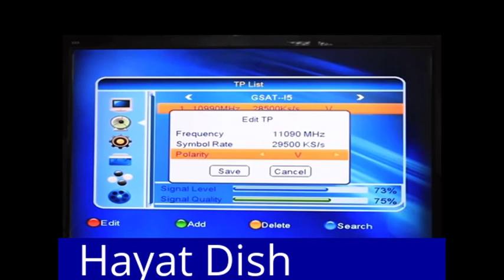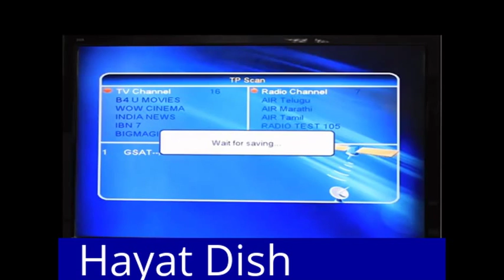DD FREE DISH SETTING DD Direct Migration, Signal सैट कैसे करें ? FTA CHANNELS 93.5E / 95E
DD Free Dish to GSAT 93.5
#66.0°E,
#66.0°E,
#68.5°E,
Intelsat7​​​/10,
#72.1°E,
Insat​​​ 3C,
ABS​​​ 1,
Express​​​ AM2,
Insat3A​​​/4b,
#100​​​.5°E,

Tag-
1.DD free dish
2.DD free dish new channels list 2021
3.DD free dish mein paid channel kaise chalaye
4.DD free dish paid channels setting
5.dd free dish 40th e auction
6.dd free dish new channel
7.dd free dish upcoming tv channel
8.dd free dish today
9.dd free dish new channel
10.dd free dish today news
11.DD FREE DISH CHANNEL LIST
12.FREE DISH
13.FTA CHANNEL LIST
14.dd free dish
15.dd free dish latest news today
16.dd free dish today news
17.dd free dish breaking news today
18.dish news
19.dd free dish new update
20 dd free dish news
21.dth free dish
22.dd free dish new channels 2021 today
23.dd free dish new channel
24.dd free dish new channels news
25.dd free dish new channels 2021
26.dd free dish update today
27. asiasat7 channel list
28. Chinasat Channel List
29. Bangabandu Channel List
30. paksat channel list
31. INSAT4A channel list
32. INSAT4B Channel list
33. Intelsat20 channel list
34. Thaicom channel list
35. Afghansat Channel List
36. Al Yah1 52.5
37. Saudi 100.5

Coverage of KU Band Satellites in India

4.0°E - Eurobird 4A KU beam wide ( Gujrat, delhi J&K,Rajastan ONLY. not in south india)
15.8°E - Eurobird 16 Ku-wide beam ( delhi,J&K,Rajastan ONLY)
25.5°E - Eurobird 2 KU beam fixed ( up to karnataka & andhrapradesh ONLY )
26.0°E - Badr 5 central asia Ku beam( up to maharashtra ONLY )
36.0°E - Eutelsat W7 eurasia ku beam( up to some parts of gujrat, Delhi ONLY)
40.0°E - Express AM1 indiabeam ( whole india) ( no channels )
42.0°E - turksat 2A steerable beam s2 ( whole india )
45.0°E - Intelsat 12 india beam ( whole india ) ( home DTH , Dilog DTH)
53.0°E - Express AM22 ( S1 beam only )( up to gujarat , delhi ONLY )
57.0°E - NSS 12 south asia beam ( whole india )
60.0°E - Intelsat 904 spot beam only ( J&K ONLY )
64.2°E - Intelsat 906 Spot2 beam only ( whole india ) ( Dish nepal )
68.5°E - Intelsat 7/10 ( India beam,India & NE Asia beam ) ( whole india ) ( no channels )
70.5°E - Eutelsat W5 fixed wide beam ( whole india expect some parts of kerala & tamilnadu )
72.1°E - Intelsat 706 spot 1 beam ( ONLY south india ) ( no channels )
74.0°E - Edusat ( no channels )
74.0°E - Insat 4CR KU band india ( whole india ) ( Airtel DTH )
75.0°E - Eutelsat W75, North wide beam ( J&K, Delhi, Westbengal only )
75.0°E - ABS 1 , ( North beam up to delhi , South beam whole india )
76.5°E - Apstar 2R ku beam ( J&K delhi , utterpradesh , west bengal only )
80.0°E - Express AM2 ku low ( J&K ONLY )
830°E - Insat 3B ku band ( whole india )
83.0°E - Insat 4A KU band india ( whole india ) ( TATA SKY )
85.2°E - Intelsat 15 middel east beam only ( J&K, rajastan ,gujrat, delhi ONLY )
88.0°E - ST 1 K2 ku band ( whole india ) ( videocon D2H )
90.0°E - Yamal 201 ku band ( J& K ONLY )
91.5°E - Measat 3 South Asia ( whole india )( BIG TV & SUN DIRECT DTH )
93.5°E - Insat 3A/4b ku india ( whole india ) ( DD Direct plus , SUN direct HD service )
95.0°E - NSS 6 india beam ( whole india ( Dish tv DTH )
100.5°E - AsiaSat 5 southasia beam ( whole india & middel east )
105.5°E - AsiaSat 3S southasia beam ( whole india & middel east )
108.2°E - NSS 11 southasia beam ( whole india )
108.2°E - SES 7 southasia beam ( whole india ) ( Airtel DTH )
122.2°E - AsiaSat 4 East Asia beam ( J& K ONLY )
146.0°E - ABS 5 ku beam ( west bengal ONLY )

Set Top Box for FTA Channels are available.
C-Band Dish Antenna Available
C-Band LNB Available

Note :- This video is made for Education purpose only. We do not support any kind of hacking or illegal things or activity nor we are trying to do so.